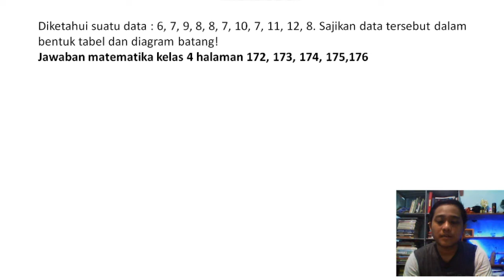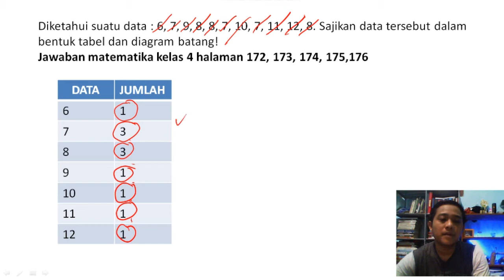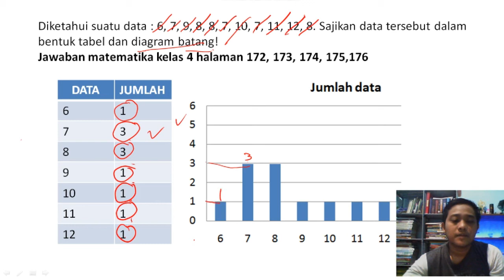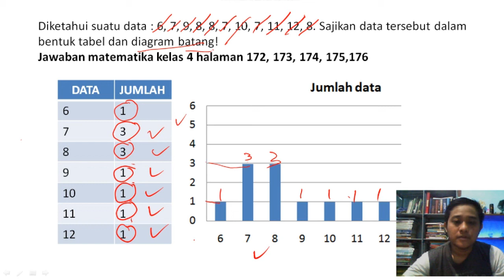Diketahui suatu data 6, 7, 9, 8, 8, 7, 10, 7, 11, 12, 8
JUDUL :

Diketahui suatu data : 6, 7, 9, 8, 8, 7, 10, 7, 11, 12, 8. Sajikan data tersebut dalam, bentuk tabel dan diagram batang!,
Jawaban matematika kelas 4 halaman 172, 173, 174, 175,176